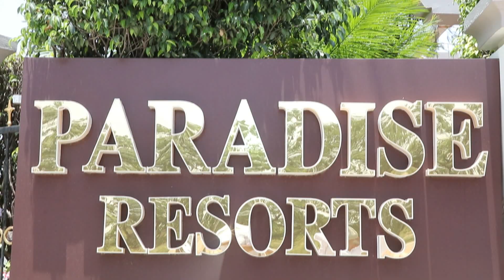Sonia photography HighLights